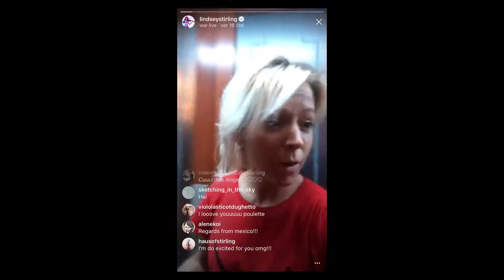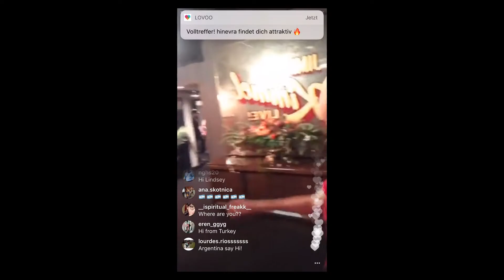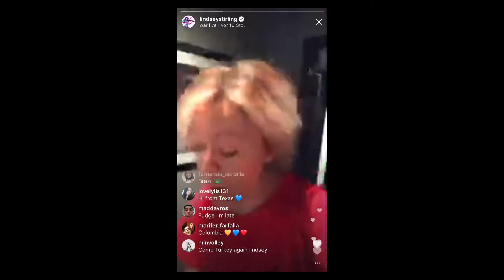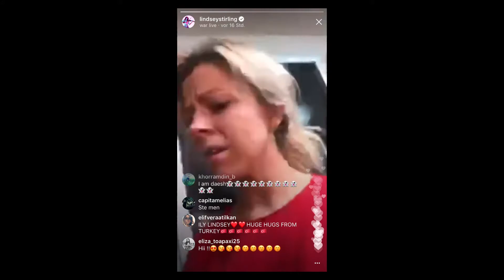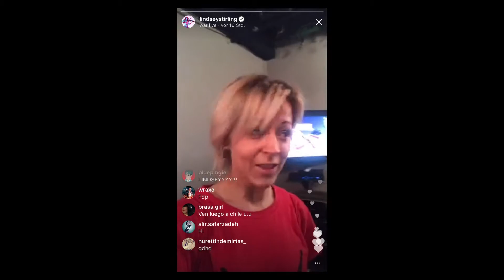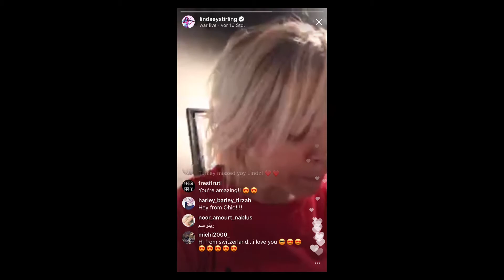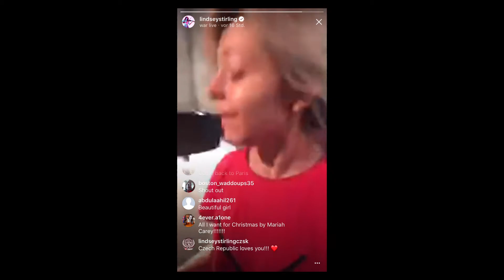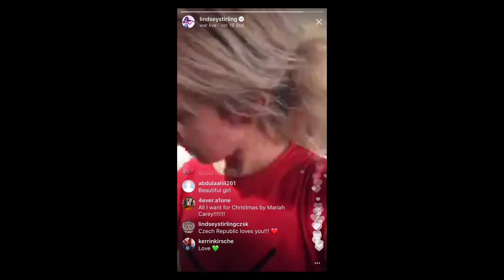Instagram Live Lindsey Stirling 8.8.2917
Lindsey Stirling live on Instagram @ Jimmy Kimmel